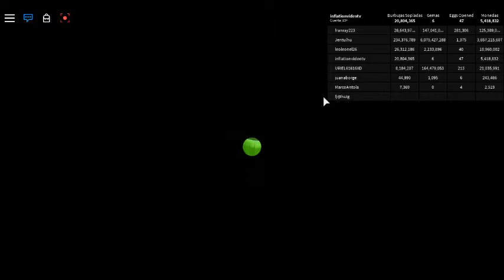robloxapp 20190521 1942499